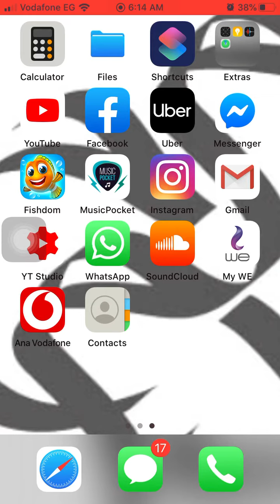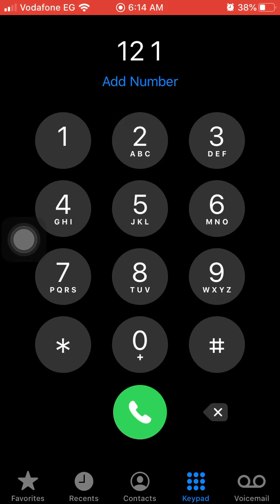كود معرفة الرصيد في باقات الدفع المسبق في اتصالات الإمارات Etisalat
كود معرفة الرصيد